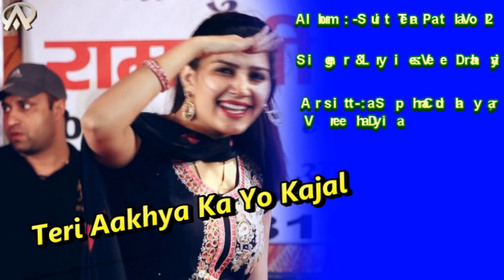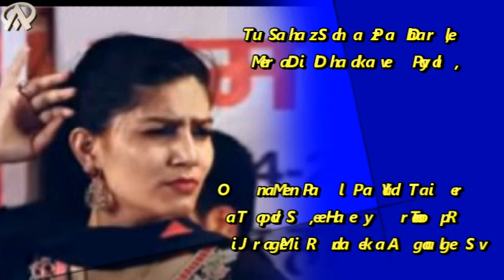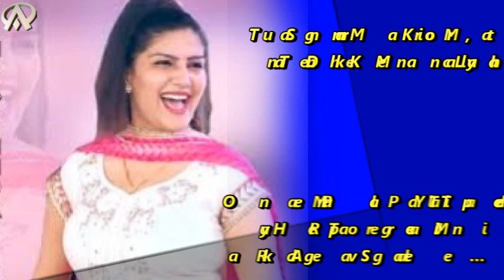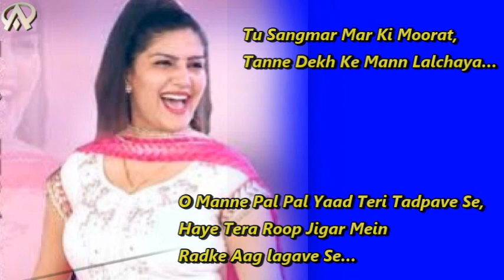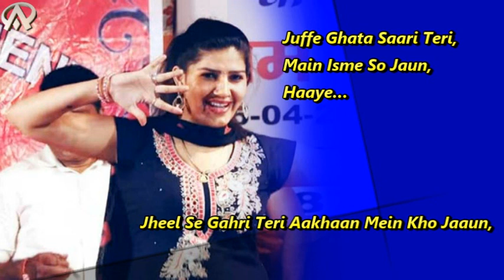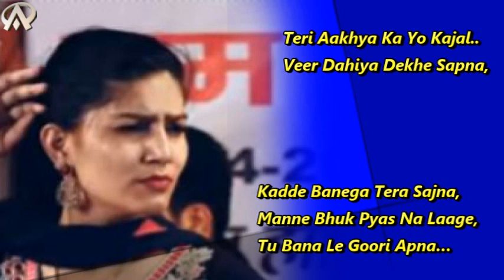Teri Ankhya ka yo kajal Video Song.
Link :

(Music )• Licence: NCS Music is free to use for independent Creators and their UGC (User Generated Content) on YouTube & Twitch - if you're a brand or a commercial organisation interested in using NCS music on YouTube or anywhere else, get in touch at You’re free to use this song in any of your videos, but you must include the following in your video description (Copy & Paste): JPB - High [NCS Release] Music promoted by Audio Library